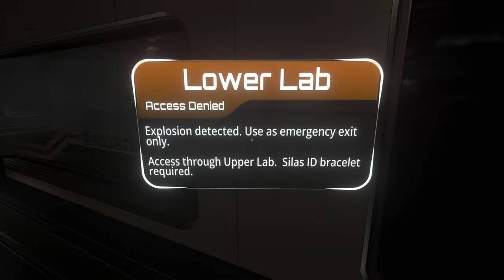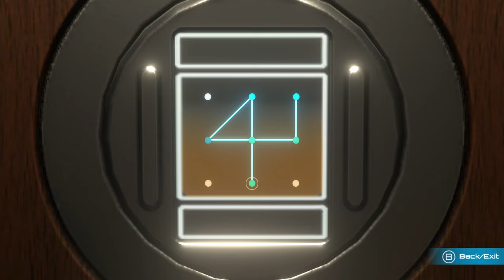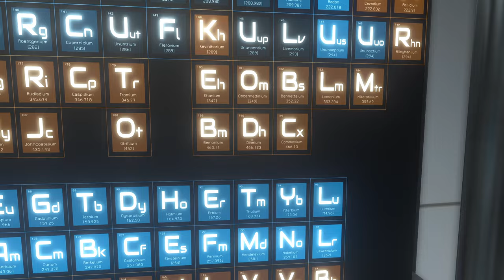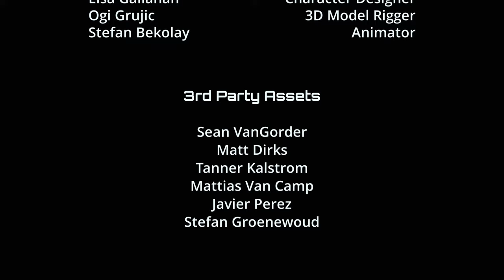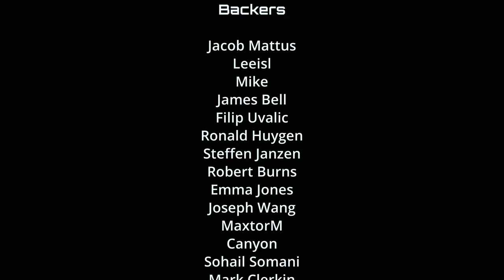Escaping the Secret Station Part 3 The Station Gameplay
This is The Station. This is a game out on Xbox One, PS4 and Nintendo Switch and is pretty awesome. In the station you are on a rescue mission to find out what happened on a secret space station. Aliens have been discovered and a crew was sent to observe them but something went horribly wrong.

How would you react if we discovered a sentient alien civilization, challenging everything we know about biology, chemistry, physics, religion and answering the questions man has asked throughout history? But what if this sentient alien civilization was discovered in a state of civil war? Determining that the rewards outweigh the risks, an undetectable space station with a small three-person crew deploys to research the alien culture in search of a means towards a peaceful relationship. Unable to contact the crew, a recon specialist is sent to uncover what happened. What players discover will challenge their view of surveillance, imperialism and moral law.

Welcome aboard The Station.